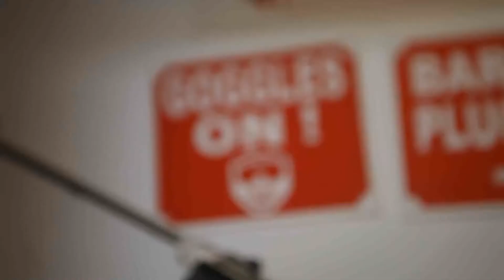Accredo Adrenalin park prilog